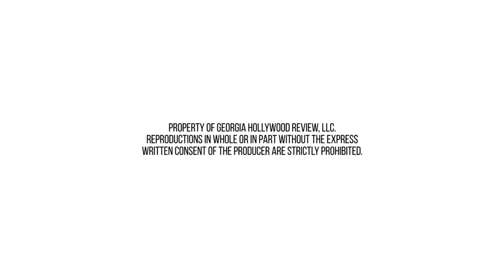Paul Jenkins, META Studios - Georgia Hollywood Review TV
Nadia Bilchik, host of Georgia Hollywood Review TV interviews Paul Jenkins, screenwriter, creative maverick, master comic book designer, gamer, screen writer, and novelist to name just a few of his titles. Paul talks about his legendary career from working on the Teenage Mutant Ninja Turtles to Marvel to the new Star Trek spinoff, emphasizing that good storytelling and character are the key to the success of any film.